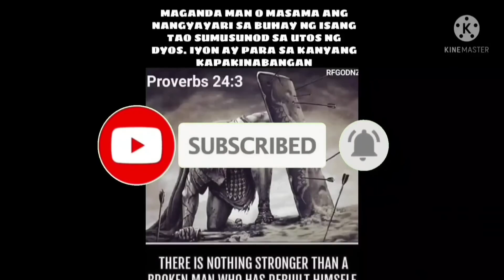EP,453.Team Bahog Ginamit ang sikreto ni desperado champion 🏆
team bahog ginamit ang sikreto ni desperado champion 🏆